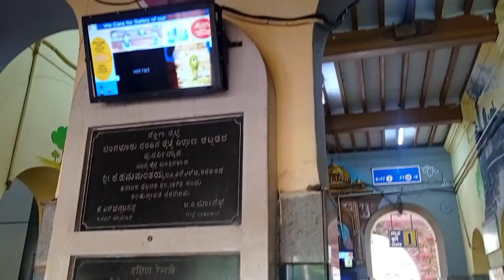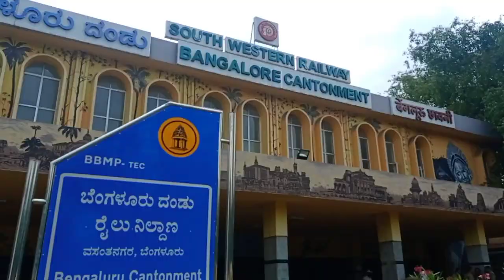Cantonment railway station Bangalore arrivals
bangalore cantonment railway station
bangalore railway station
cantonment railway station
bangalore cantt.
nearest railway station to shivajinagar bangalore
railway station in shivajinagar
bangalore oldest railway station
major railway station in bangalore
places to visit in bangalore